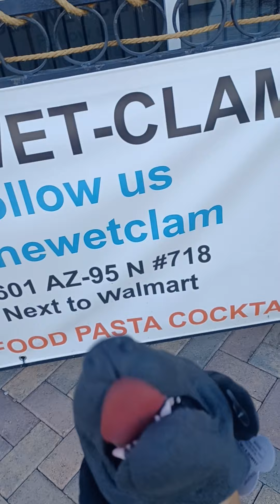Dog being a MENACE at game stop